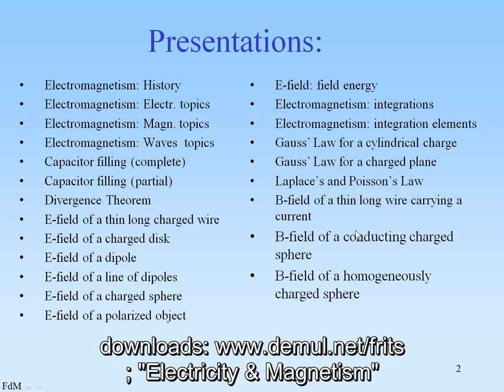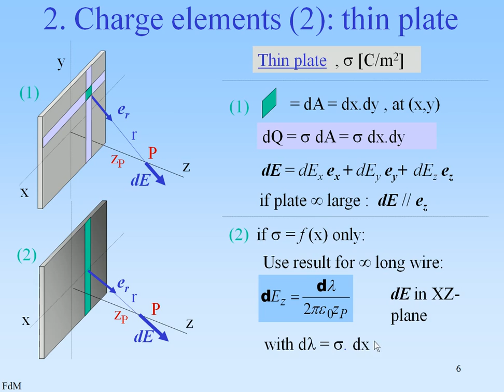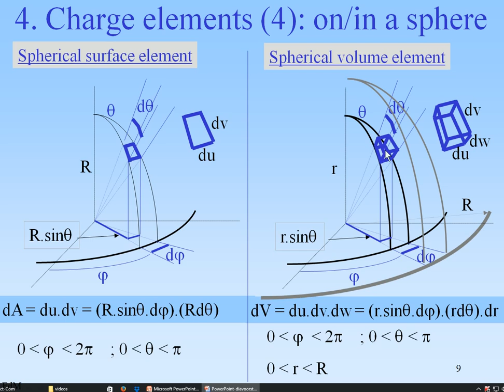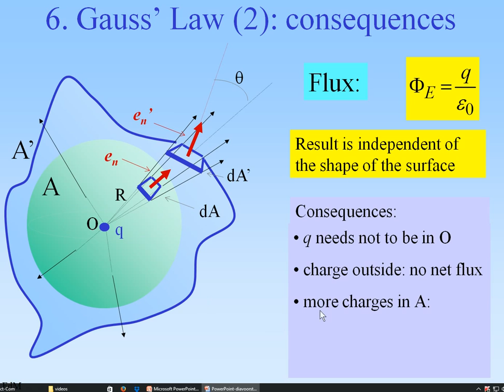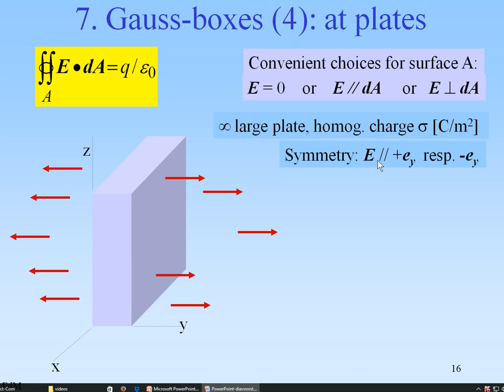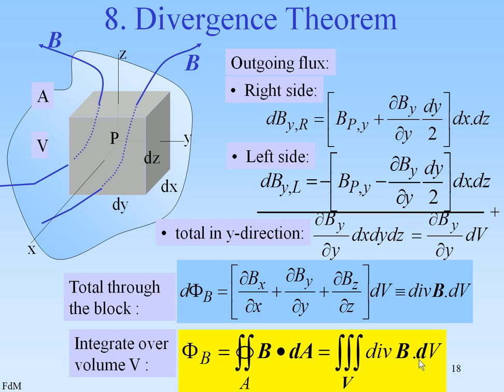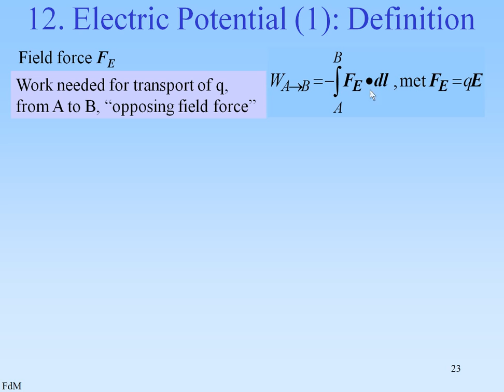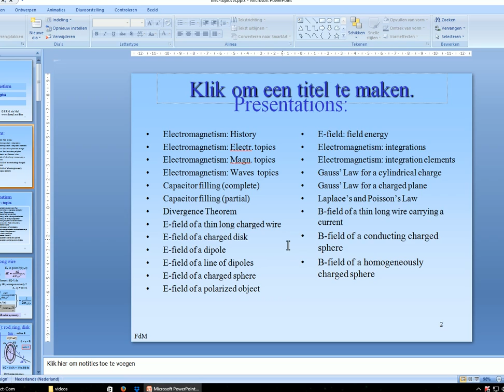Electromagnetism - Electricity topics A